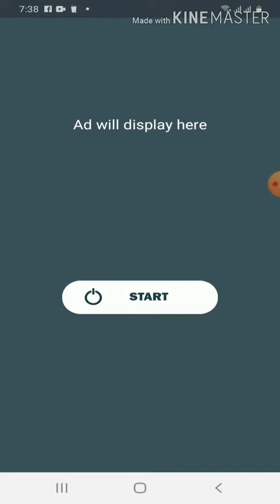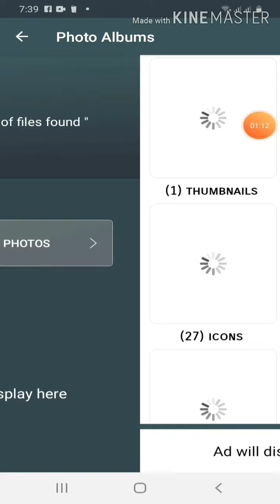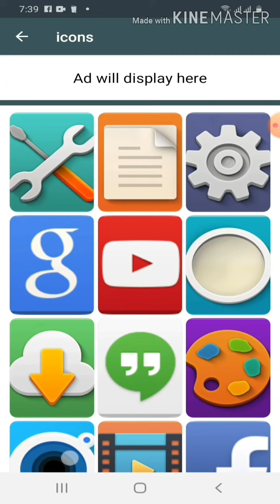ሥልካችንን መጠቀም ከጀመርን ጀምሮ ያጠፋነውን ወይም የደለትነውን ፎቶ መመለስ ተቻለ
ስልካችሁን መጠቀም ከጀመራችሁ ጀምሮ የጠፋብንን ፎቶ መመለሥ ተቻለ ምርጥ አፕ